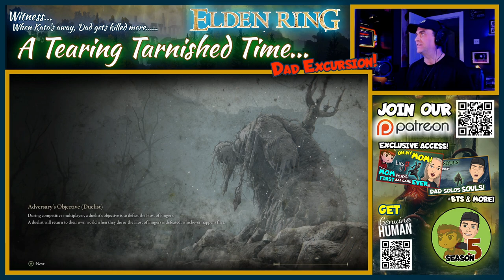DAD FIGHTS PUTRESCENT KNIGHT!!! | Son Coaches Dad on Shadow of the Erdtree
Playing as a team now, son coaches his Dad on first time playing Elden Ring DLC: Shadow of the Erdtree.  @bestgameguys